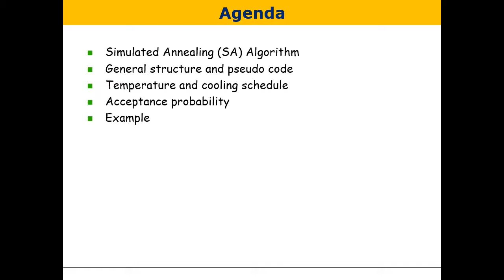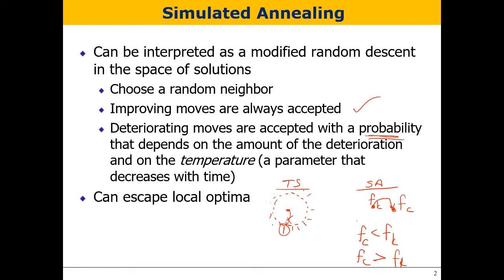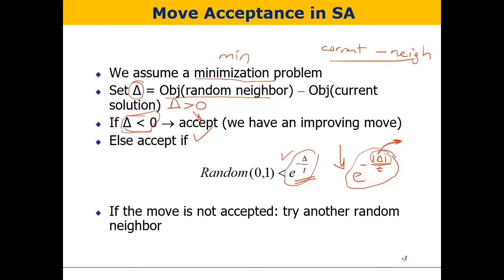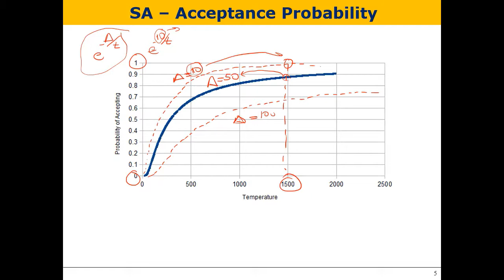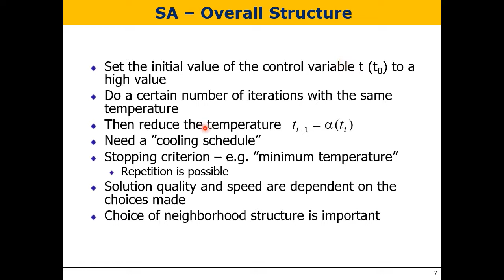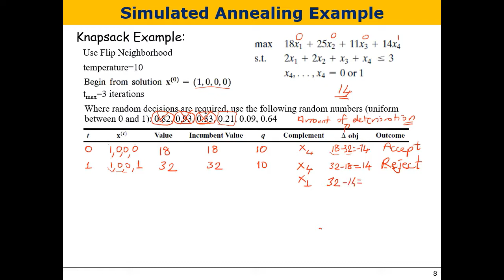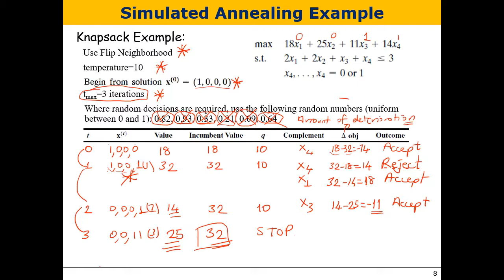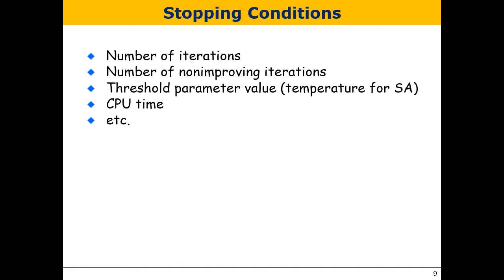Heuristics 009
Simulated Annealing